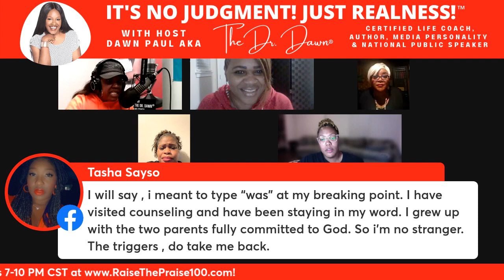The Dr. Dawn® S5 E1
"Navigating Grief: My Process for Peace"
How are you navigating grief? For many, the holidays are not easy. My guests Kim Mejia, Licensed Professional Counselor Monalisa Bryant, Tara Joseph, and Christian Counselor Lisa "LadyLe" Ricardo are sharing their personal testimonies of how they are navigating grief and coping with the loss of a loved one.